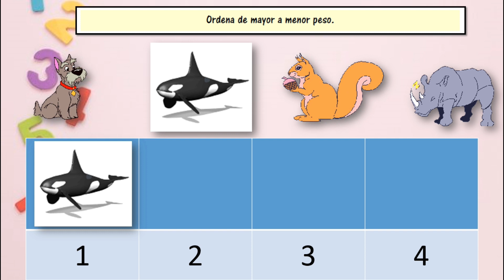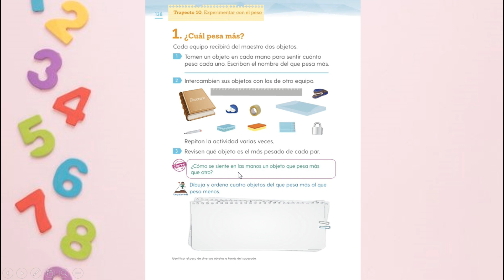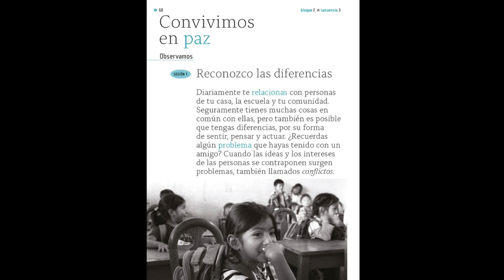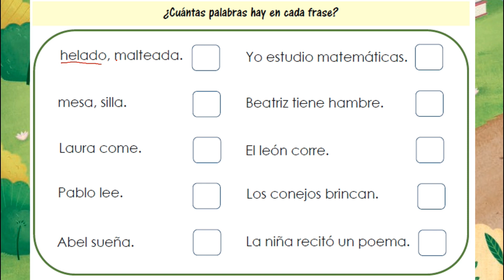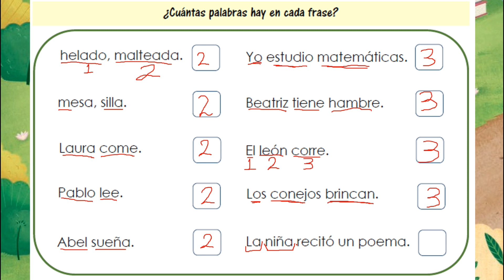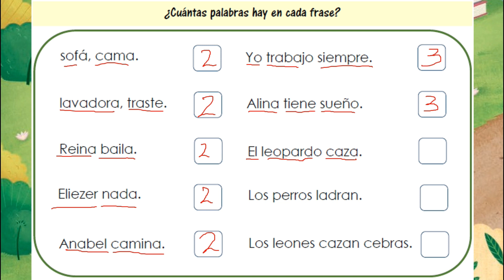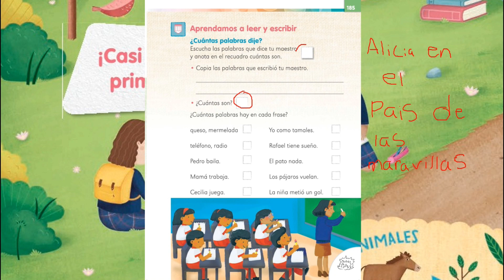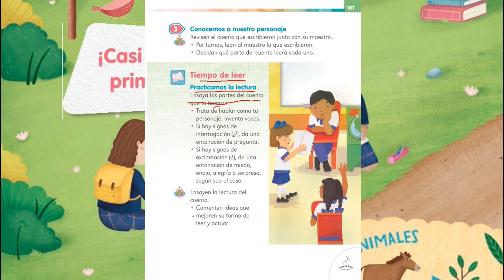CLASE MARTES 20 DE ABRIL